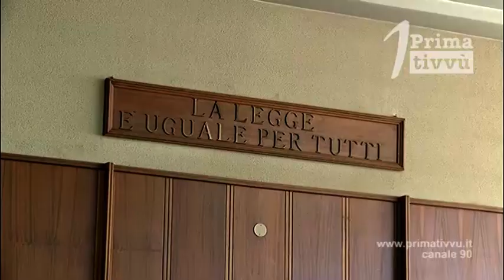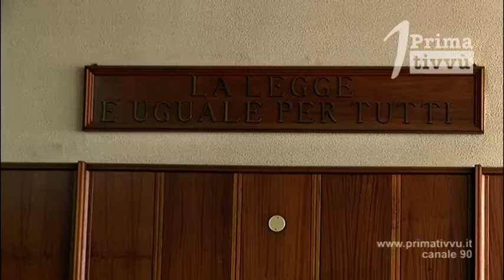Operazione Par Condicio. Le penne usb con i quiz oltre i controlli anticovid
Le pennette con i quiz dei concorsi sono state fatte recapitare a bordo dei mezzi dei vigili del fuoco, superando così anche i presidi anticovid. Lo ha rivelato il procuratore di Benevento